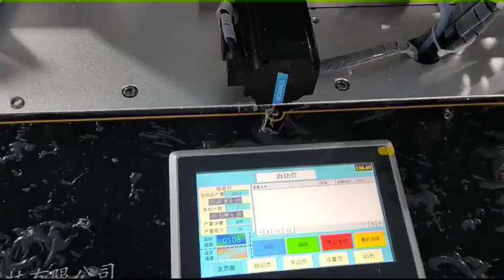high speed kf94 mask making machine fish type mask machine